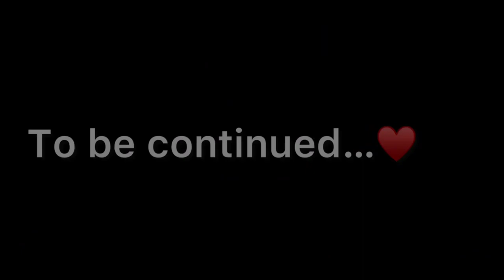Haridwar vlog♥️ || My first vlog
Haridwar vlog♥️ || My first vlog || enjoy with my younger bro garvit👻😂 ||